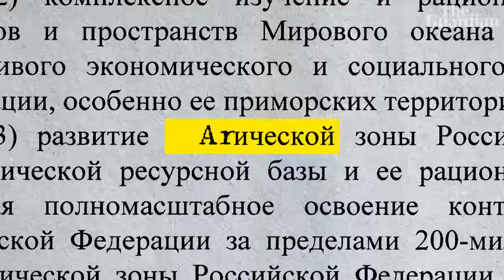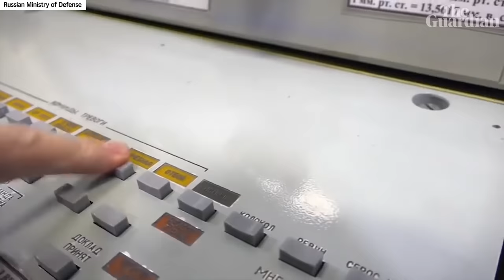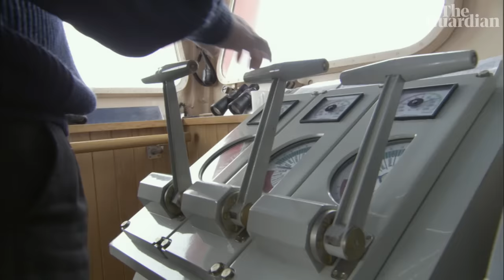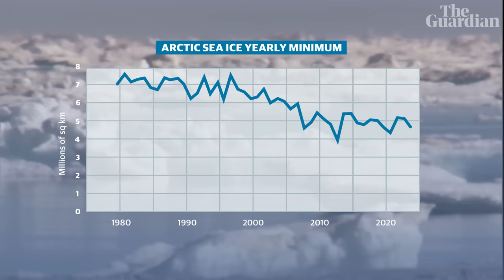How Russia is taking control of the Arctic | It's Complicated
Controlling the Arctic has long been an ambition of Soviet and Russian leaders.

And it's not hard to see why: the Arctic contains vast deposits of untapped fossil fuels, it is of huge strategic importance militarily and represents an emerging trade route between Asia and the west to rival the Suez canal. But Russia is not the only country with designs on the Arctic. Canada and Denmark have also staked a claim and, in military terms, Nato is bearing down on all sides. Yet Vladimir Putin is closer than any of his predecessors to gaining control of the polar region.  Josh Toussaint-Strauss explores how Russia is trying to entrench its claim to the Arctic.